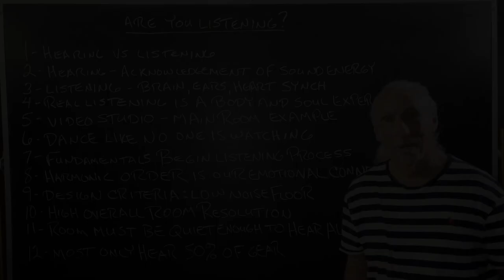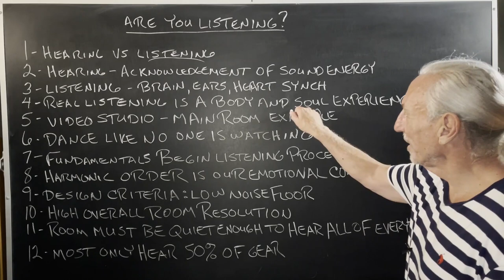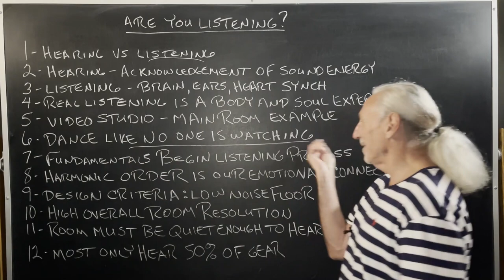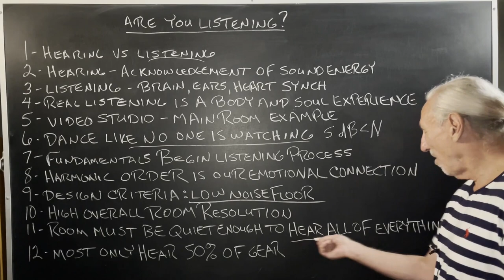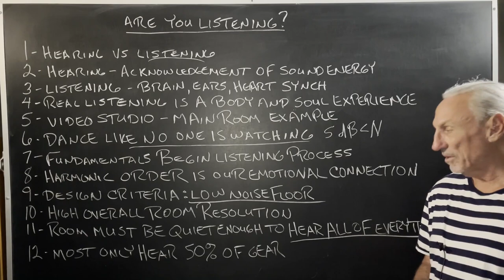Are You Listening?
- - In this video we're going to talk about "are you listening or hearing?" Watch the video to find out more!